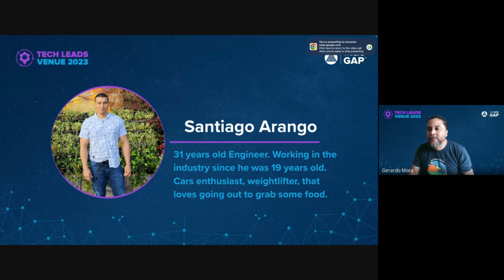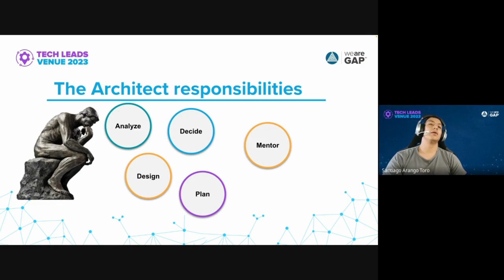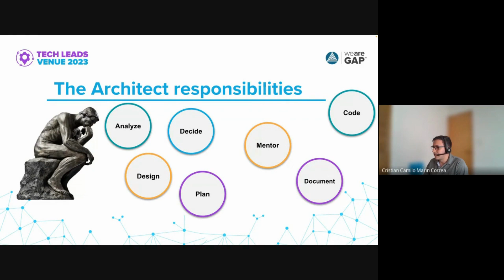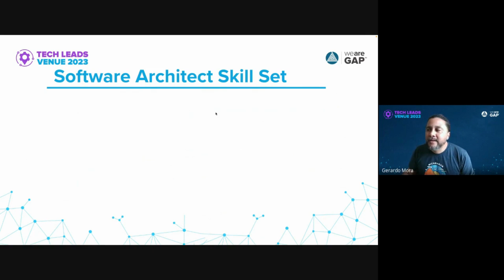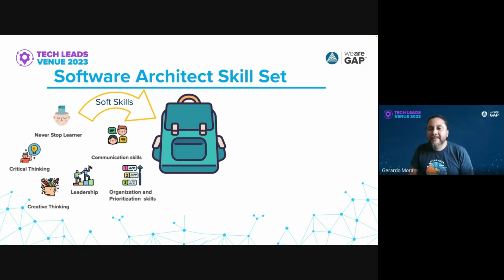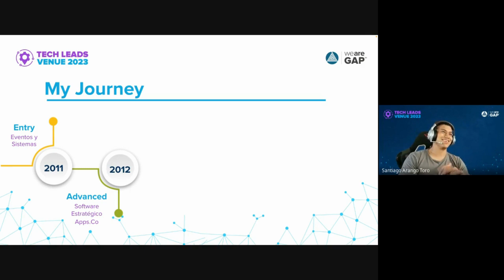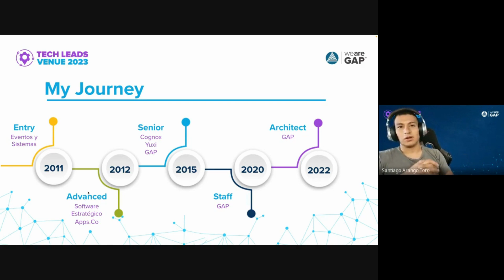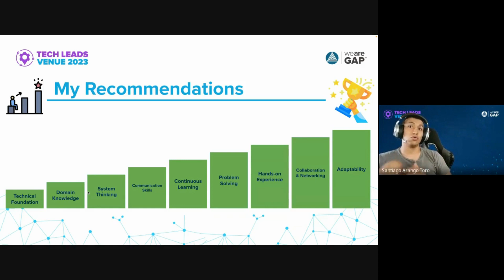Tech Leads Venue 2023 - The Architect Path: Santiago Arango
According to Santiago Arango, one of Software Architects at GAP, it's important to focus on designing and building solutions that effectively tackle environmental issues. He also emphasizes the importance of using a software architect's specialized skills in a way that aligns with the client's needs, teamwork, budget, and requirements. In addition, Santiago provides valuable advice on how to enhance one's abilities as a software architect and highlights the significance of education.

GAP is a Software Engineering, Data Analytics and Technology Company providing exciting career opportunities for LatAm mid-level and senior STEM professionals. At GAP you’ll find flexibility to invest in yourself and keep a healthy work-life balance while working in a diverse and collaborative environment with U.S-based clients.